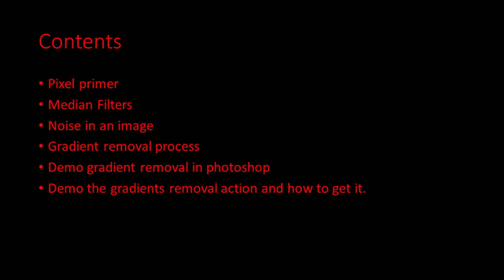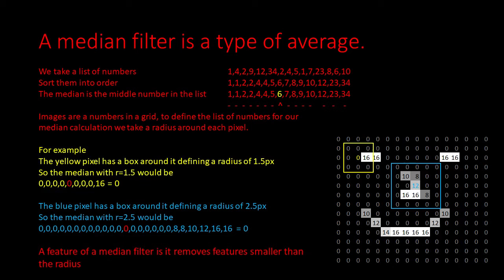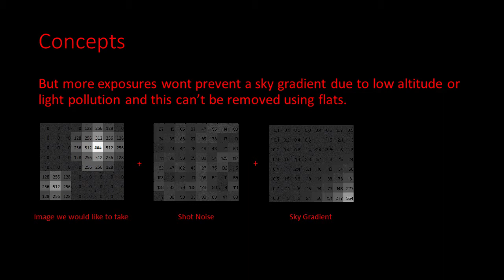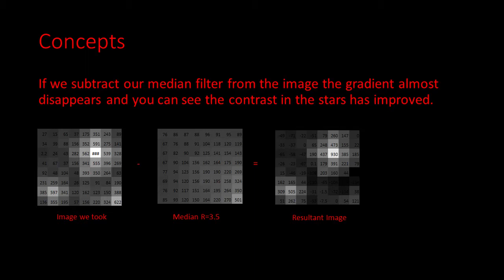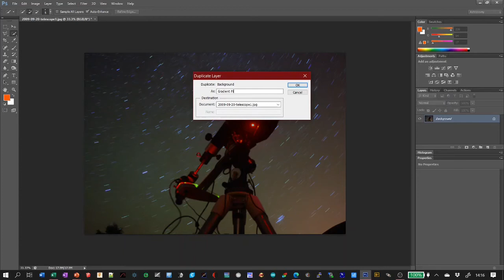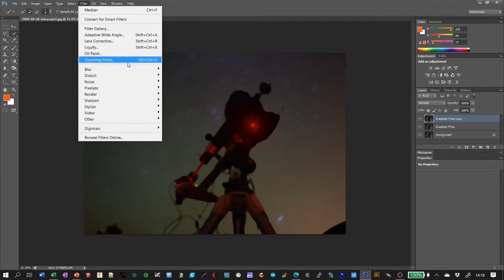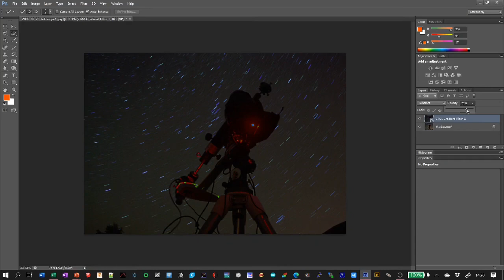Free Photoshop Action to fix Gradients in Astro Images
Got a particularly difficult astro-image with nasty gradients?
Find out how to remove them with this process and free action for photoshop.

In this video I take you through my process for fixing sky gradients in astrophotography images. I then demo the approach in photoshop then demo the same approach using my Free Astro Actions.

You can download SimonTelescopium's Astro Actions [STAA] from here